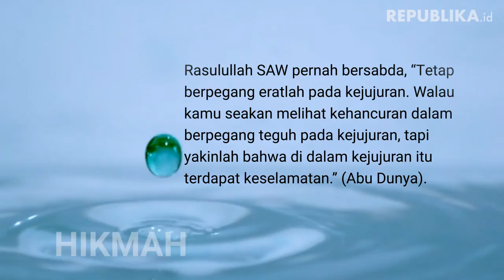HIKMAH | Puasa dan Kejujuran Kolektif Oleh Ahmad Agus Fitriawan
Kejujuran adalah tanda bukti keimanan. Orang mukmin pasti berpuasa dan pasti jujur.

OLEH AHMAD AGUS FITRIAWAN

Ibadah puasa identik dengan pelatihan diri untuk bersikap jujur. Puasa bukanlah ibadah raga, tapi ia merupakan ibadah hati, hanya mukmin yang puasa dan Allah sajalah yang tahu bahwa dirinya sedang puasa.